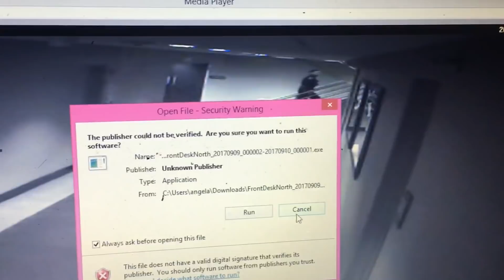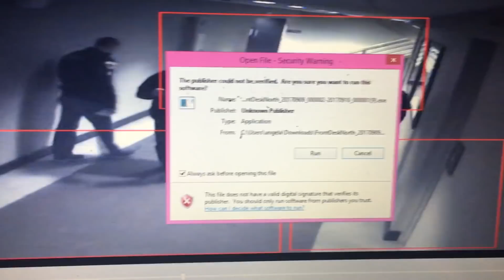“Reenactment Story” 9-10-17 LL Bathroom ☕️👮🏽🤳🏾